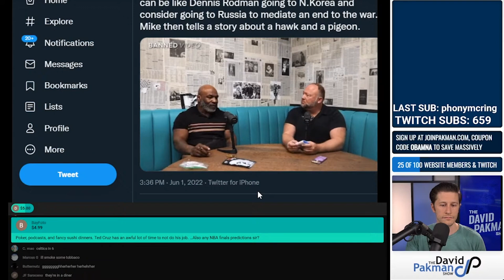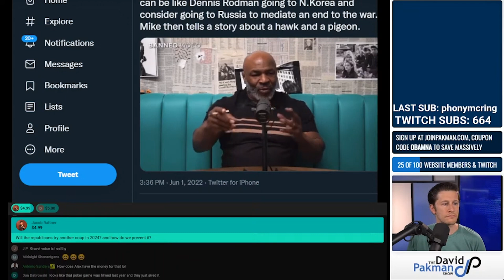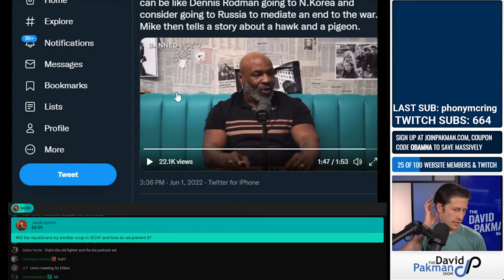Alex Jones Interviews Mike Tyson About Foreign Policy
Alex Jones speaks with Mike Tyson in bizarre interview.